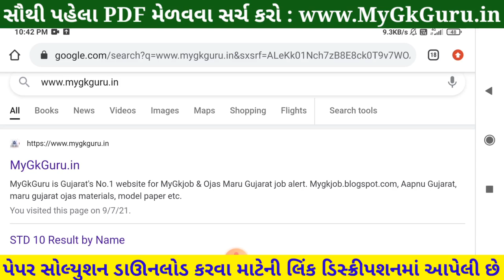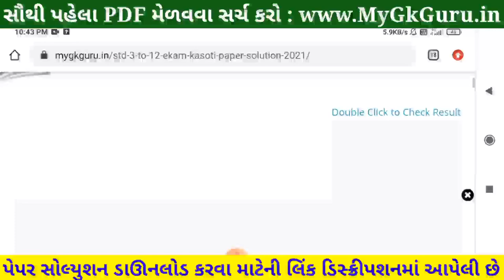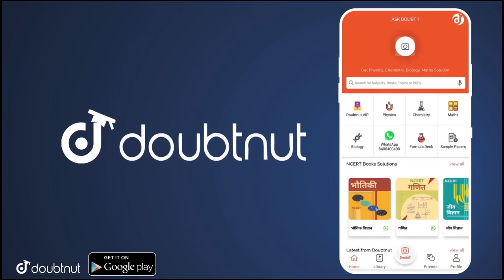💥STD 12 Maths Nidan Kasoti, STD12 Maths Paper Solution 2021, Nidan Kasoti STD12 Maths Paper Solution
STD 12 Maths Nidan Kasoti 2021, STD 12 Maths Paper Solution 2021 July 120 marks, Nidan Kasoti Std 12 Maths. Nidan Kasoti Dhoran 12 Maths Solution.

More Features :
1) Saari important books milengi solved video solutions ke saath
2) Previous year papers, Important PDFs, Question Bank
3) Crash Course, Mock Tests, Quiz
4) India's biggest student's community
& much more

3 Crore se zyada bachho ka bharosa!!"

Other Related Search Queries :
Dhoran 12 Maths Nidan Kasoti 2021
STD 12 Maths Nidan Kasoti
Dhoran 12 Maths Nidan Kasoti
Maths Nidan Kasoti
Nidan Kasoti

in this video I am providing complete Nidan Kasoti std 12 Maths solution 2021. Maths ekam kasoti solution July 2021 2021.
 Nidan Kasoti Solution, Nidan Kasoti Std 12, std 12 ekam kasoti July 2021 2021, Std 12 Maths ekam kasoti, Nidan Kasoti, Nidan Kasoti dhoran 12, Std 12 Nidan Kasoti Solution Maths, Gujarat board, Std 12 Unit test,